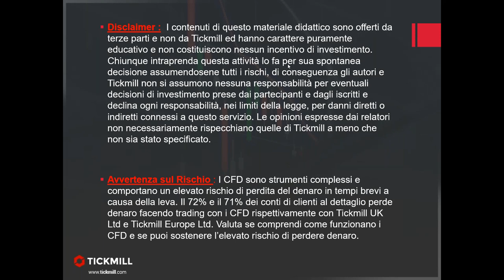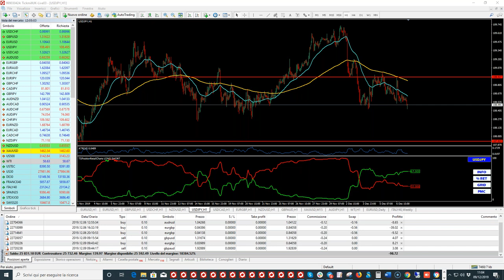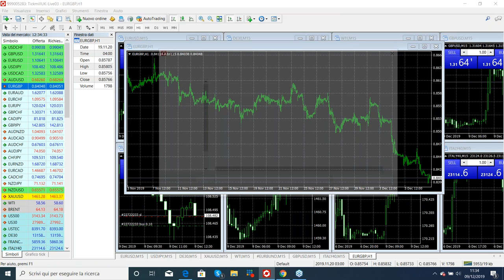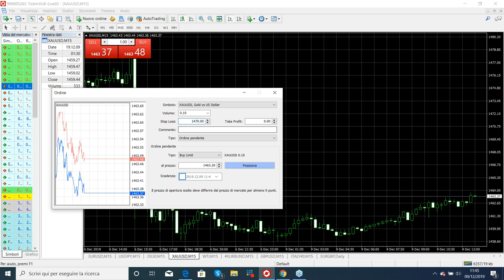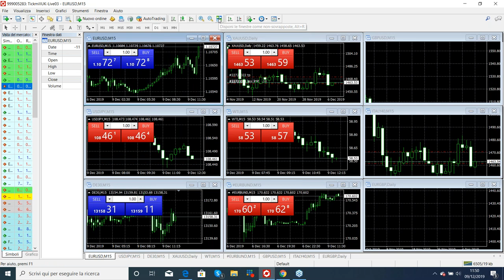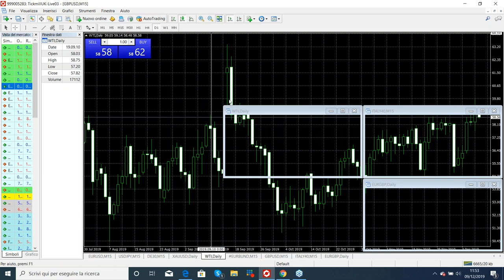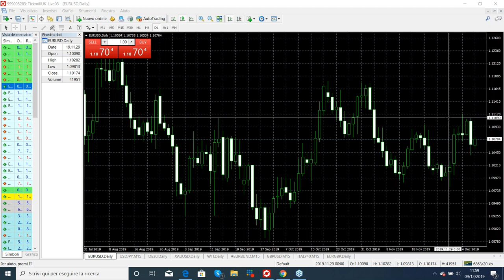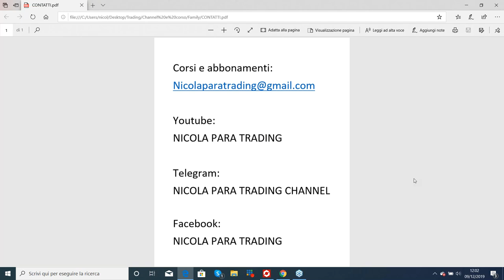Trading Live Nicola Para (12.12.19)